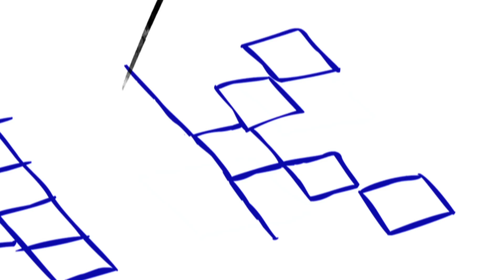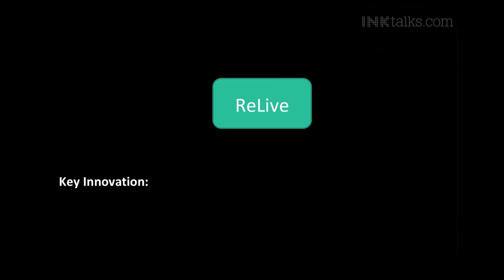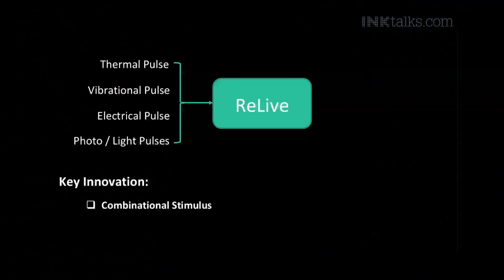Siddharth Nair: Making home-healthcare accessible and affordable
INK Fellow Siddharth Nair gives a talk on how a personal situation led him to putting his education at test, developing a home healthcare model combining neuroscience and engineering. His attempt proving successful he is now on the journey of creating home healthcare machines that would be affordable and accessible for the needy.

Talk recorded at ‘INK2018: Billionaires of Moments’ in Hyderabad.

ABOUT SIDDHARTH NAIR: Siddharth specializes in Medical Device Innovations, currently pursuing his doctoral research at Indian Institute of Science, Bengaluru. His broad research area is Collaboration and Success in Healthcare focusing on product design, development, commercialization and sustainability. With a passion for accessible healthcare, he founded Fyrsta Innovations in late 2012, where he was involved in the design and development of 'ReLive - An Innovative platform for Tele rehabilitation'. He is an active member of various techno-social communities and enjoys sharing his experiences with budding professionals and entrepreneurs. He envisions to solve various socio-economic problems by developing cost-effective and innovative solutions.